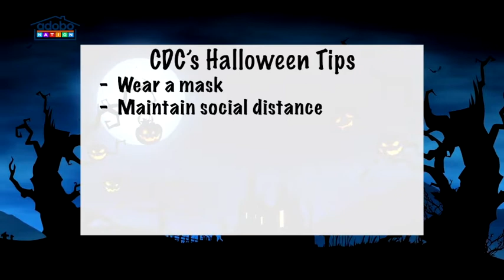GHOULS JUST WANT TO HAVE FUN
How does America plan to celebrate Halloween this year? Can they keep it safe or is that "witchful" thinking?  Let's go trick or treating across the USA. Boo-yah!
(AN5005 SSE)